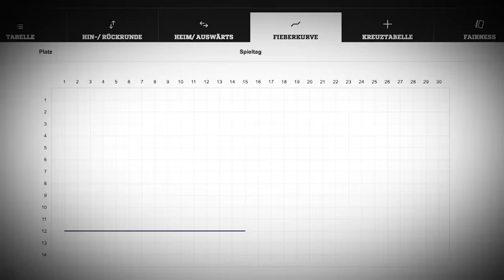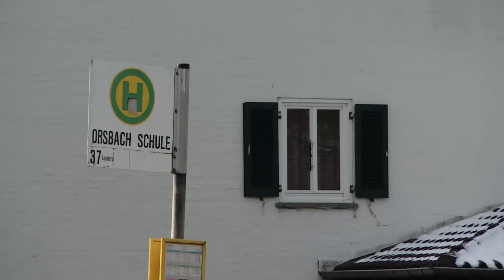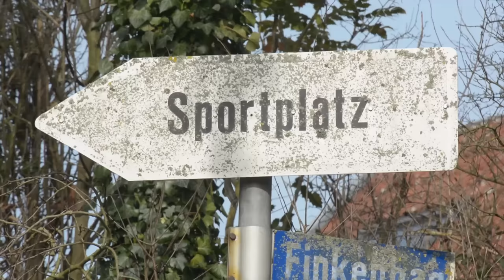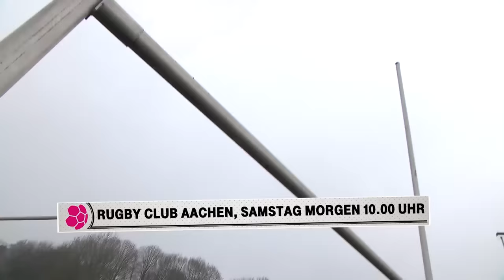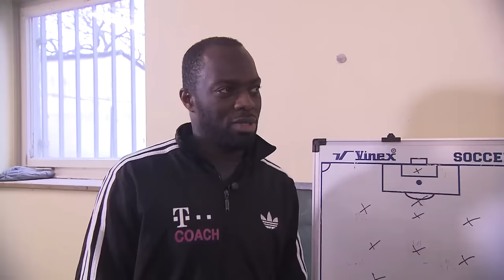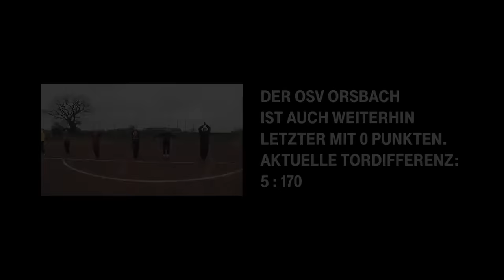Folge 16: Hans Sarpei beim OSV Orsbach 1952.e.V II | DAS T STEHT FÜR COACH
Für Hans Sarpei und Marek Fis geht es zum Rückrundenstart nach Orsbach, den westlichsten Ortsteil der Stadt Aachen. Den beiden steht eine Herkulesaufgabe bevor, denn die zweite Mannschaft des Olympischen Sportvereins Orsbach hat zwar einen klangvollen Namen, doch sonst bleibt der große Glamour leider aus. Als Umkleide dient eine alte, leer stehende Schule, trainiert wird auf einem heruntergekommenen Ascheplatz.